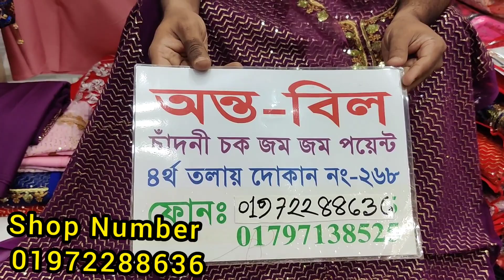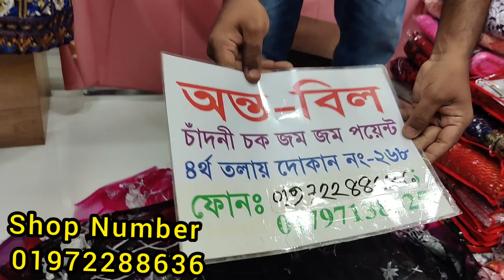কেও দিবেনা এই সন্ধান / 100% Wholesale shop / ঈদ কালেকশন / Reporter Rupa